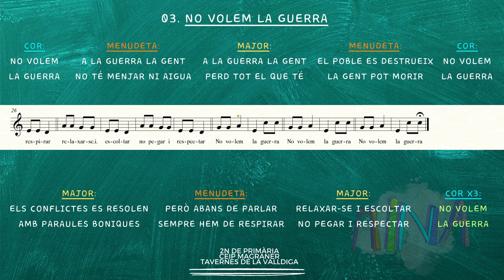03.NO VOLEM LA GUERRA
PROJECTE LÓVA
COMPANYIA MINA
CEIP MAGRANER
Mestre: Benj@ Garzon
Curs 23-24